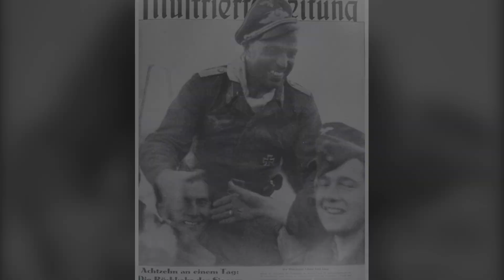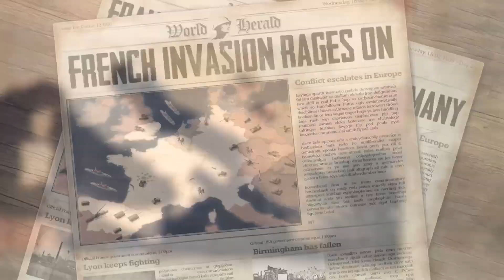The WWII Ace Who Shot Down 18 Fighters In One Day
This is the story of German Ace Emil Lang's 18 kill day in November of 1943 over the Eastern front in World War II. This would be the most for any Luftwaffe pilot and any ace in history. This was made using the World War II flight simulator IL-2 Sturmovik Great Battles series.